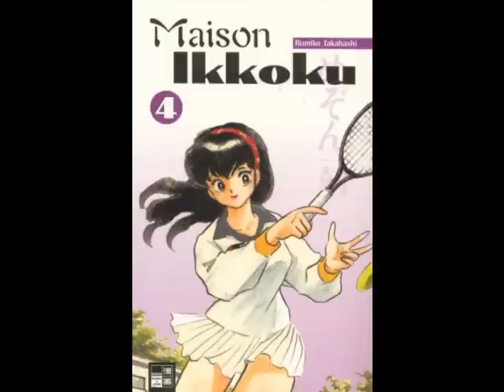Maison Ikkoku Music Box-Fuyu Sono 2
enjoy! from Maison Ikkoku